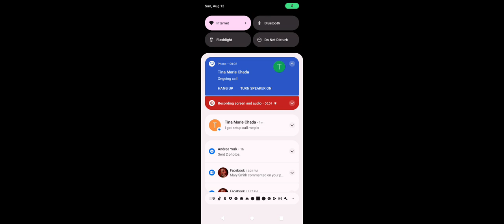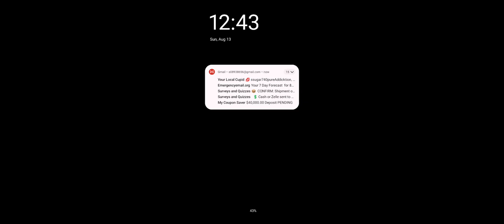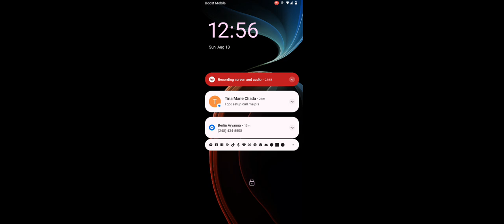The Setup Pt. 2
IT'S GOING DOWN!!! The police have sprung the trap and they're trying to run game on me. NO SIR, NO MA'AM!!! GOD IS GREAT!!!